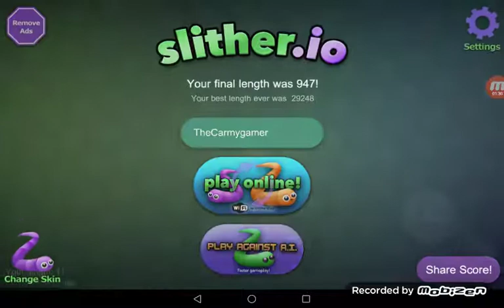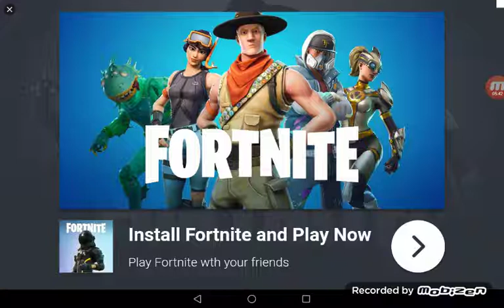Sono entrato nella classifica mondiale dei vermi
Vi é piaciuto questo video di slither. Io? Lasciate tanti mi piace e commenti se volete un prossimo video